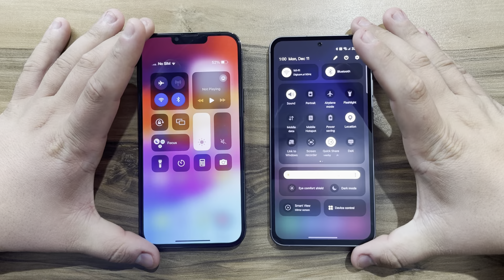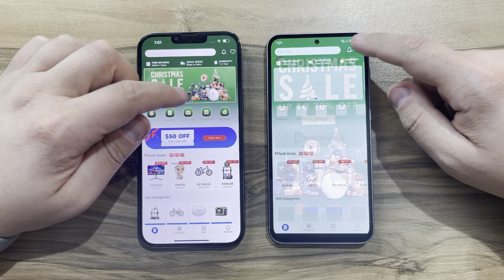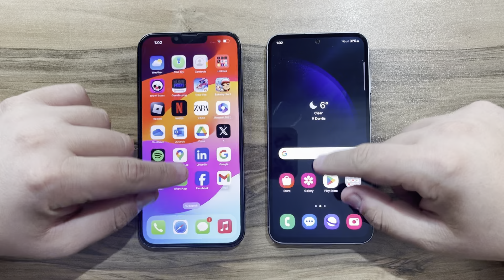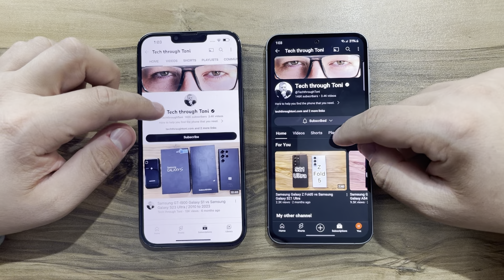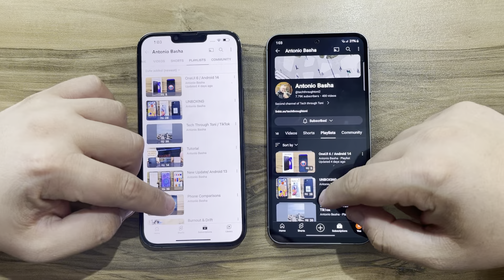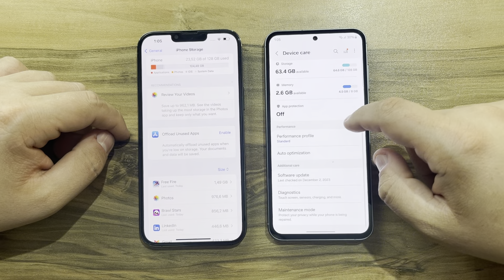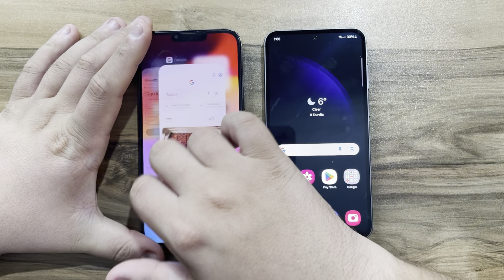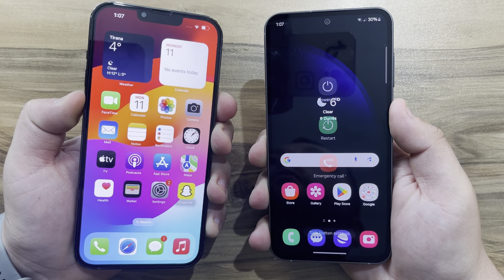Samsung Galaxy S23FE vs iPhone 13 Pro Max Alpine Green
Buy S23 FE,